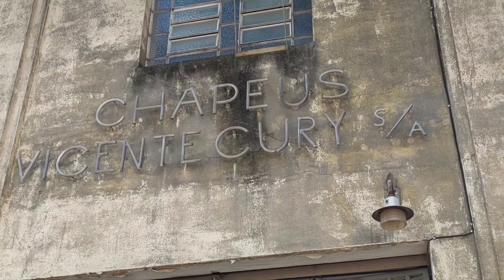Fábrica Chapéus Vicente Cury SA, em Campinas SP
O Objetivo do vídeo é mostrar que a antiga Fábrica de Chapéus Vicente Cury S/A, no bairro Botafogo em Campinas SP, será transformada em área residencial, com 2 torres e um pequeno shopping em baixo destas, com salas comerciais, sala (s) de cinema. A fachada e a chaminé por estarem tombadas como patrimônio histórico  serão preservadas.

Retificando: No vídeo onde falei: Miguel Vicente Cury, entenda se Fábrica de Chapéus Vicente Cury. Onde falei Torre não pode ser demolida o correto é, Chaminé não pode ser demolida.